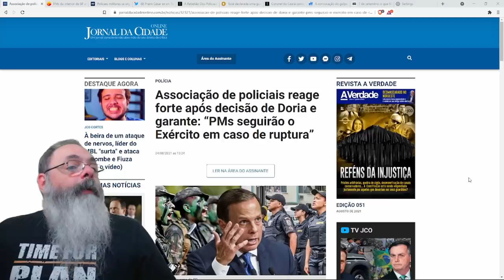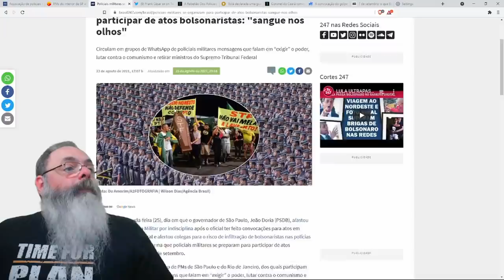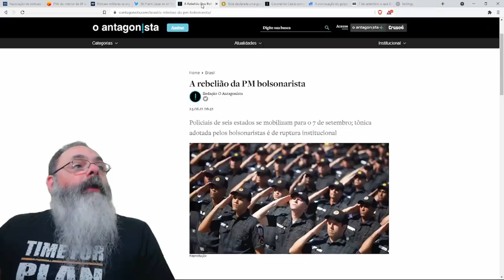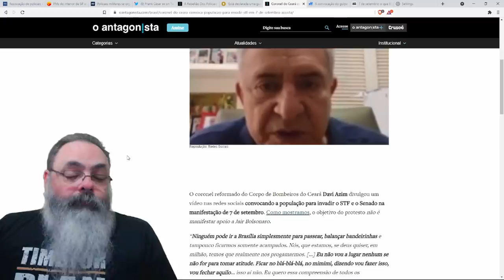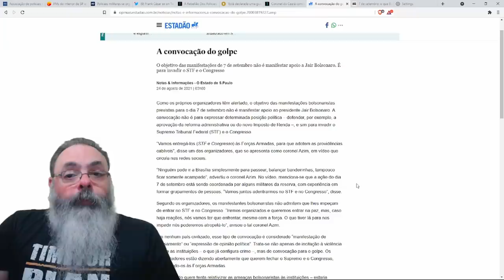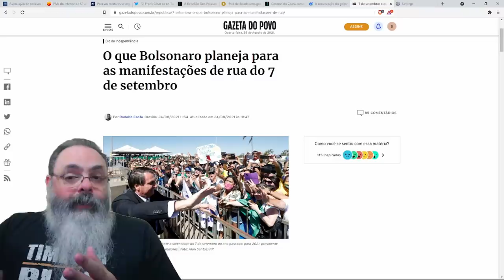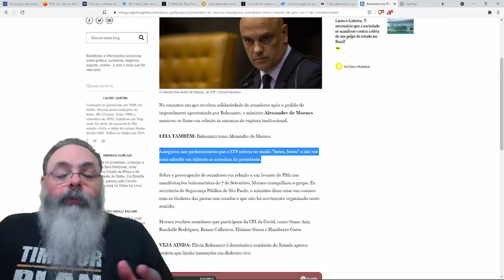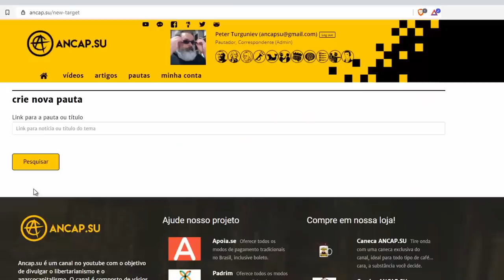Policiais Militares ameaçam revolta aberta contra governadores